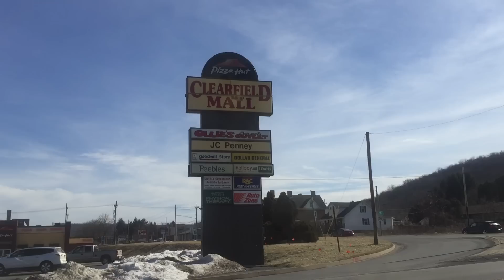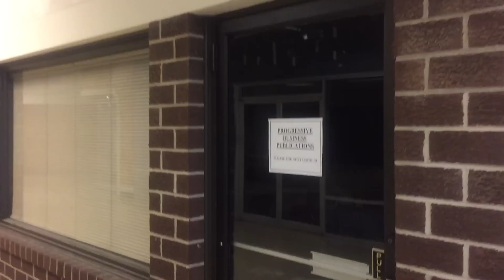VINTAGE SHOPPING MALL : CLEARFIELD MALL, CLEARFIELD,PA